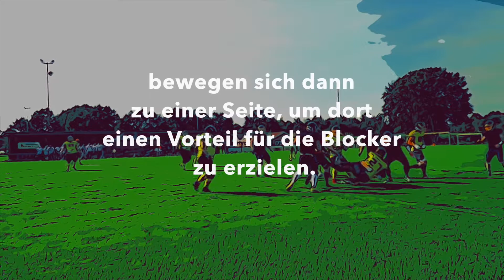"Guard" (Eastfrisian Ducks American Football A-Z)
Der Guard bzw. die Guards sind die Spieler, welche in der Offense-Line rechts (RG) und links (LG) neben dem Center aufgestellt sind. Sie sollen den Quarterback vor den Angriffen der Defense beschützen. Bei einem Laufspielzug sind Guards oft Teil von sogenannten Pull-Manövern. Sie blocken dann nicht gerade nach vorn, sondern machen einen Schritt zurück hinter die Line und bewegen sich dann zu einer Seite, um dort einen Vorteil für die Blocker zu erzielen.